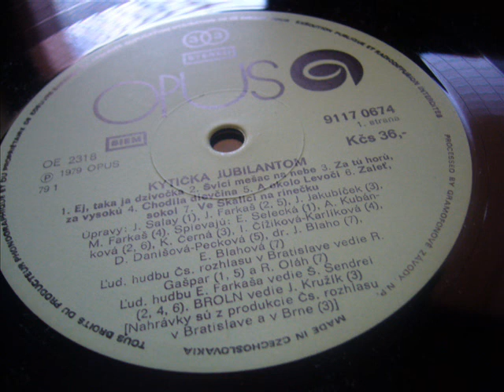Ve Skalici na rínečku- Janko Blaho a Eva Blahová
spievajú Janki Blaho a Eva Blahová
ľudová hudba Rinalda Oláha